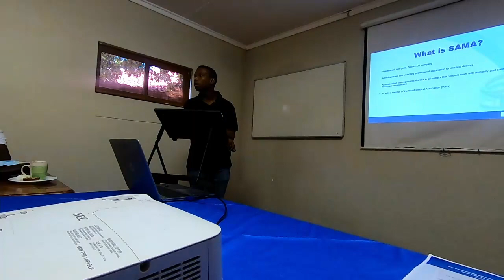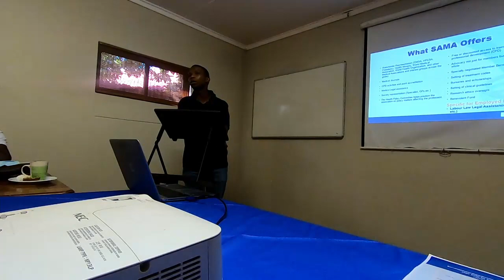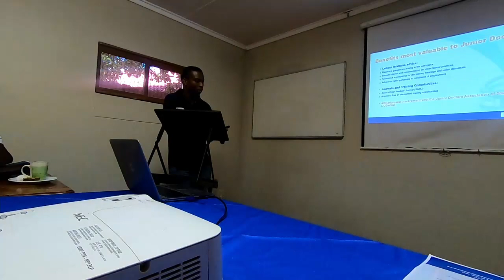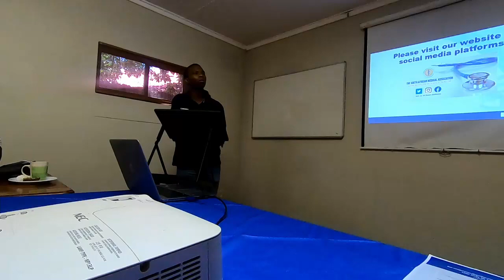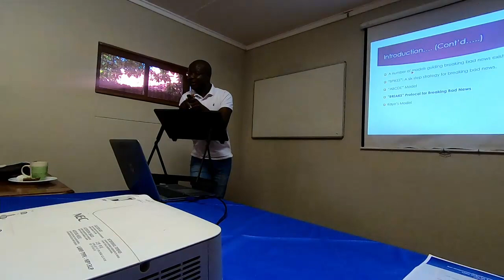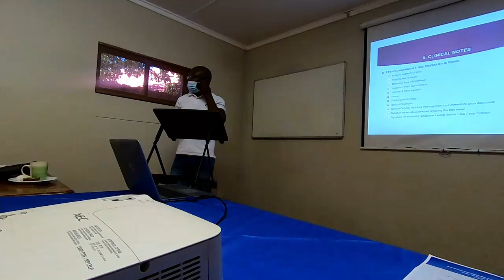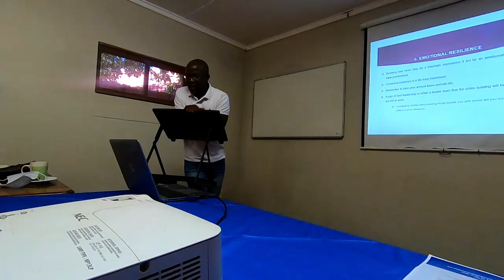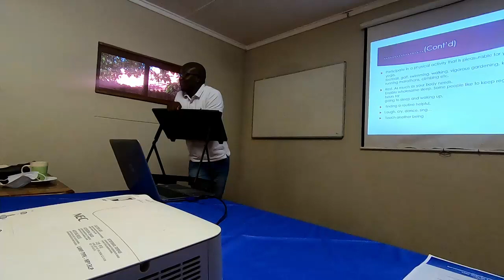SAMA Griqualand West Branch - JUDASA Intern Orientation